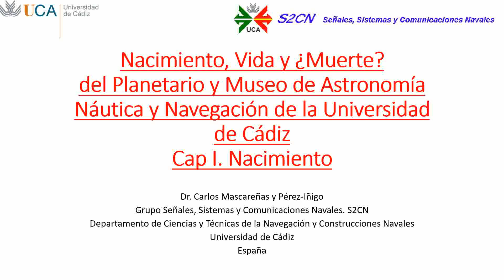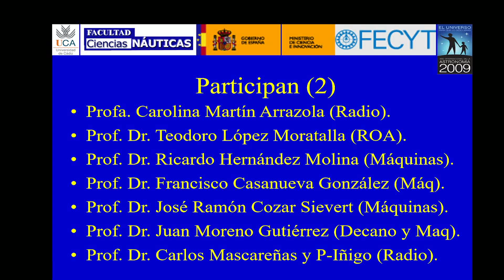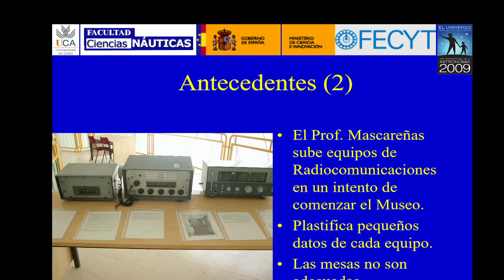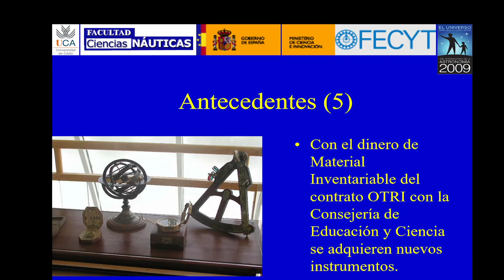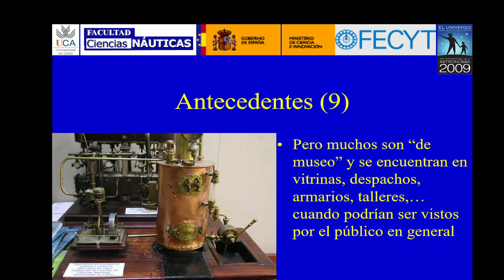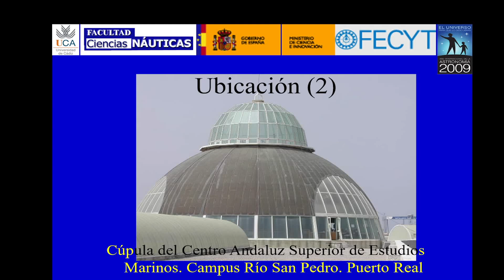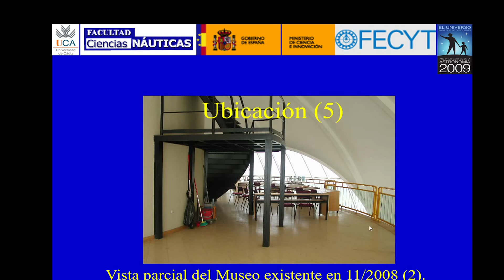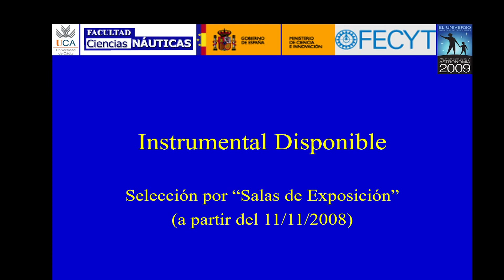S2CN - Planetario y Museo de Astronomía Náutica y Navegación de la Universidad de Cádiz. NACIMIENTO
En este video os contamos cómo se creó el Museo de Astronomía Náutica y Navegación sito en el Centro Andaluz Superior de Estudios Marinos de la Universidad de Cádiz, en Puerto Real, desde 2008 a 2020.
Esperamos que os guste y vuestros comentarios.
73 para todos